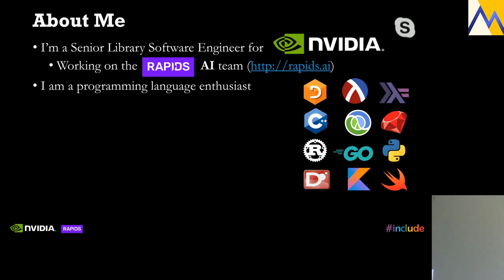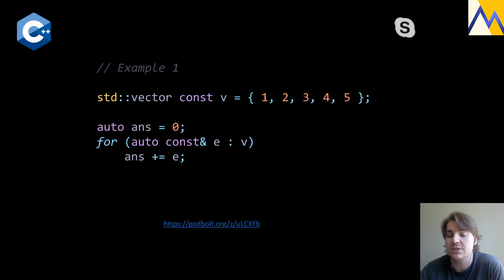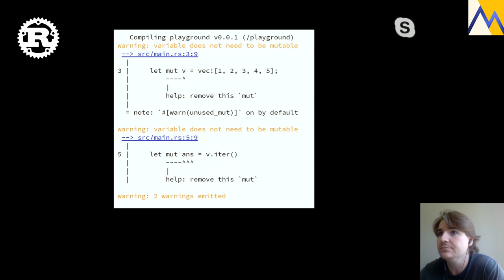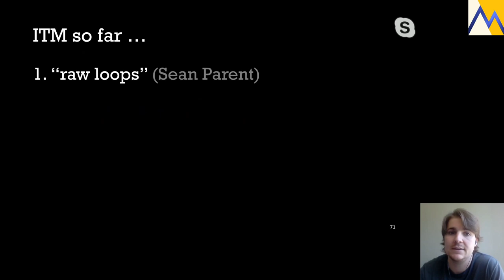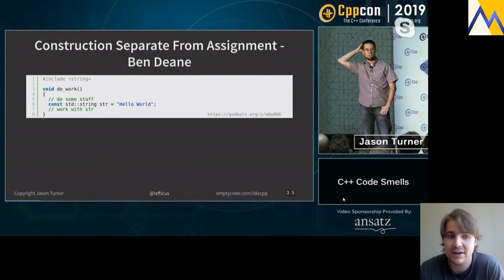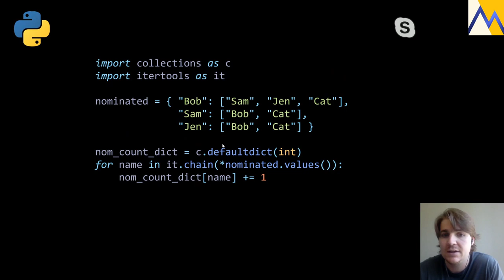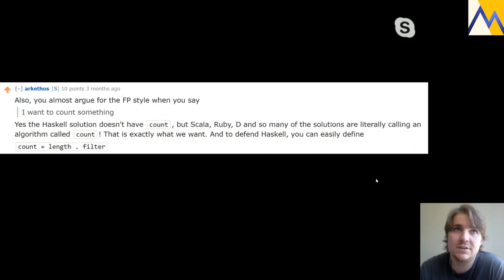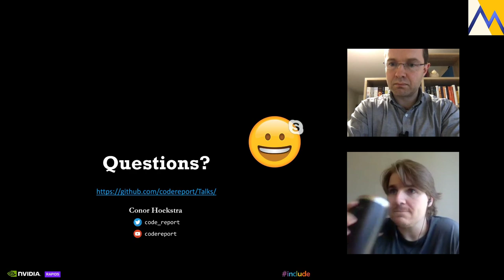[MUC++] Conor Hoekstra - "My Least Favorite Anti-Pattern" (Virtual)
There is one anti-pattern that is pervasive – it shows up everywhere all the time: the ITM anti-pattern. This is my least favorite anti-pattern and avoiding it can lead to more readable, understandable and beautiful code. ITM stands for “Initialize Then Modify”. When Sean Parent says “no raw loops” – that is an application of avoiding ITM. When Ben Deane says “avoid the initialization declaration split” – that is an application of avoiding ITM. And when Jason Turner walks you through different code smells to avoid – a lot of them are examples of ITM. This talk will introduce the ITM anti-pattern, walk you through the story of my discovery of it and highlight / demonstrate how to avoid it.